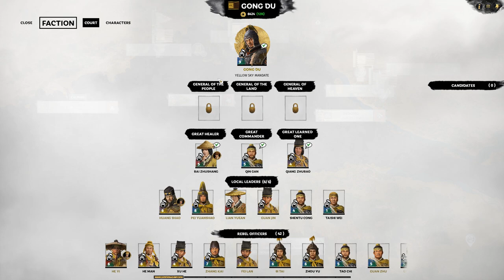THE BLADE OF DEATH - Gong Du (Legendary Romance) - Total War: Three Kingdoms - Ep.30!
Welcome to my Let's Play of Total War: Three Kingdoms, playing as Gong Du! In episode 30 of our Gong Du series we use the sword of Dong Zhuo to destroy people.

GUANXI SYSTEM

ARTISTIC PURITY